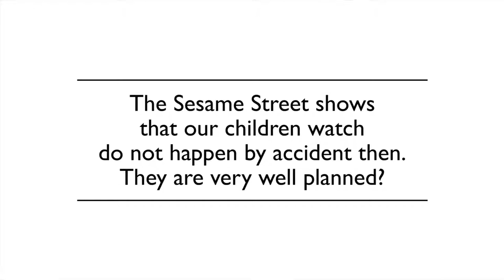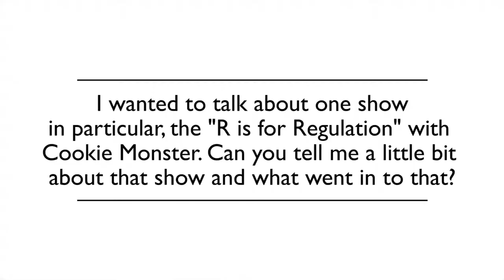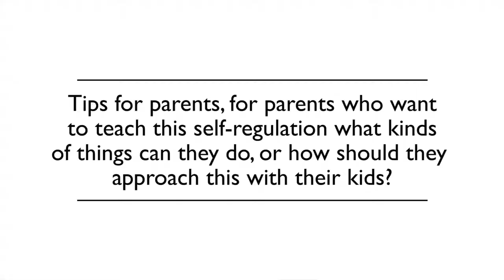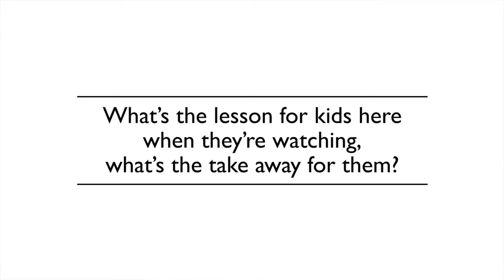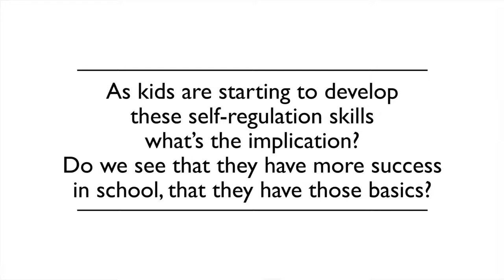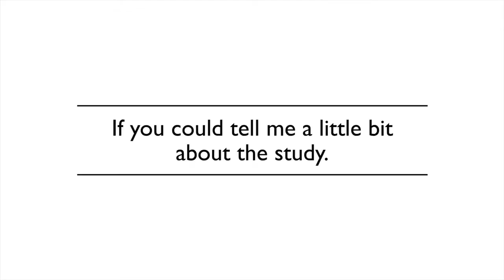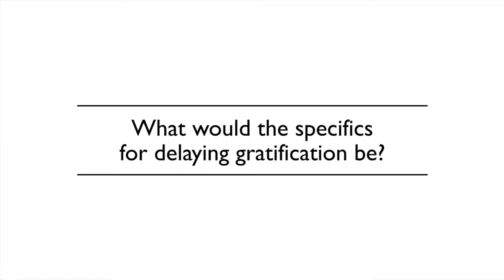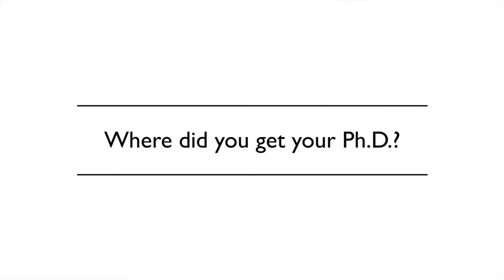Q&A Rosemarie Truglio: C is for Cookie and Control